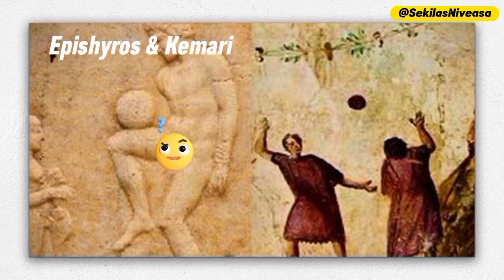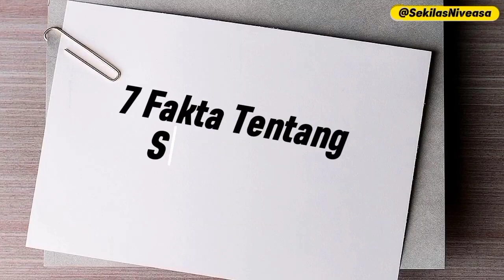TOP 7 SEJARAH SEPAK BOLA || ROBERT GUERIN Presiden Pertama FIFA 1904 🔥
Hai, sekilas Niveasa hadir lagi...!!!
Kali ini kami membawa sejarah dan informasi tentang TOP 7 SEJARAH SEPAK BOLA || ROBERT GUERIN Presiden Pertama FIFA 1904
dari sepak bola wanita pertama hingga berdirinya FIFA untuk pertama kali...!!!